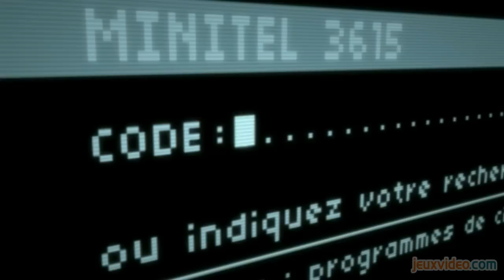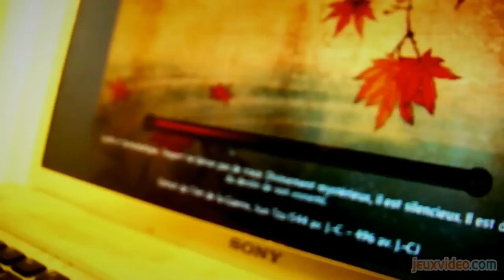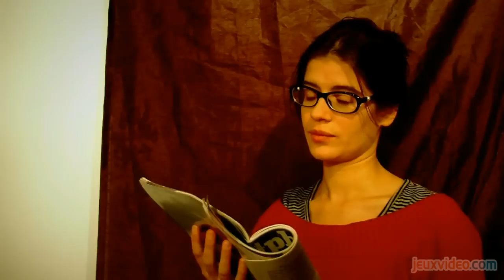3615 Usul - Les temps de chargement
3615 Usul Les temps de chargement 11 Décembre 2011
Un type qui a pour emblème un Minitel et une pipe se devait fatalement, un jour ou l'autre, de déblatérer sur la question des temps de chargement. Ton décalé ou pas, on n'échappe pas à l'étoile sous laquelle on a vu le jour mon brave.